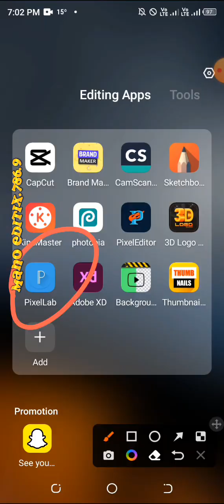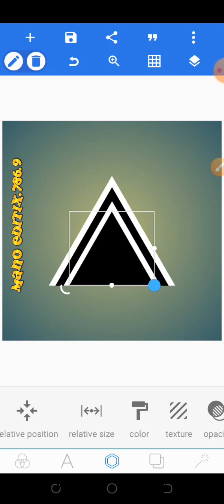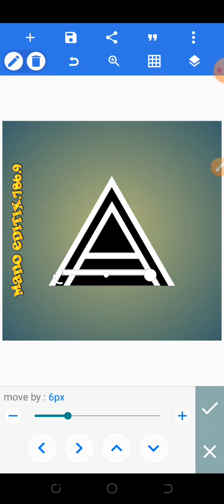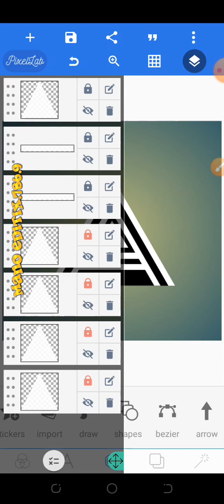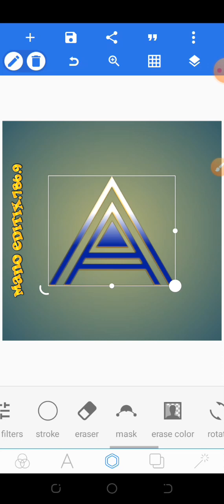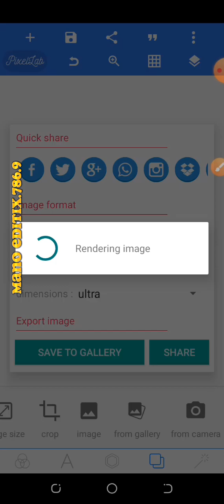How to Design simple and easy Logo In Pixellab | Pixellab Trends | Logo Ideas💡| amazing Editing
PixelLab is a mobile app that allows users to create and edit logos, titles, and descriptions for their projects. It also includes the ability to add tags to the designs for organization and searchability. The app is available for both iOS and Android devices.

Unleash Your Creativity with PixelLab Dreams: The Ultimate Logo Editing App"

 "Are you a designer looking for a versatile and user-friendly app to elevate your logo-editing game? Look no further than PixelLab Dreams! With a wide range of tools, templates, and effects, you can easily create stunning logos, titles, and descriptions for any project. Plus, the app's tagging feature allows you to stay organized and quickly find your designs. Download PixelLab Dreams now and see for yourself why it's the go-to app for professional and amateur designers alike!"

Makkah, trending video, Viral video, Urdu news India, Ahtshaam Nizami